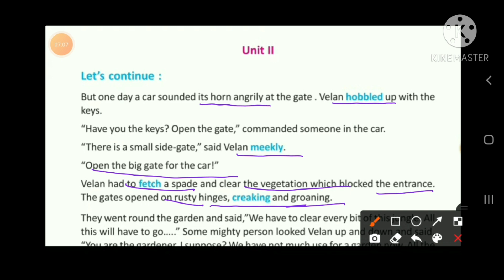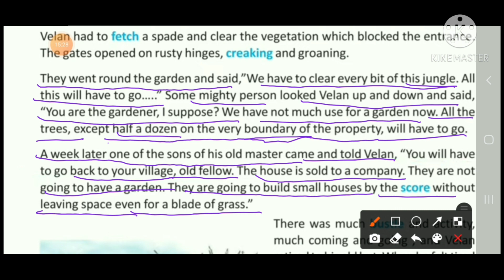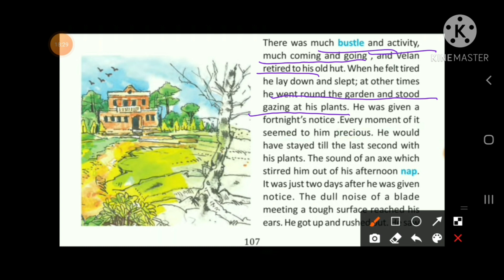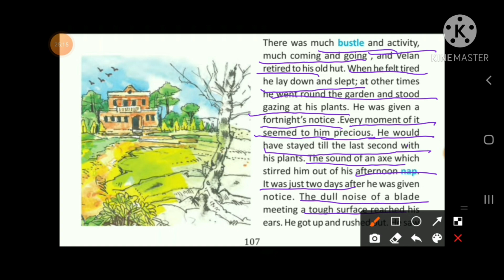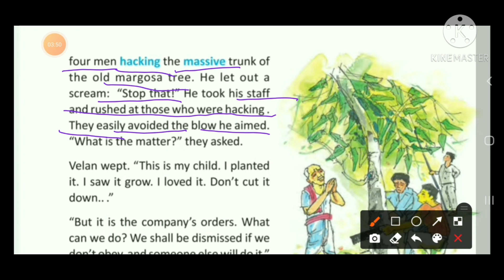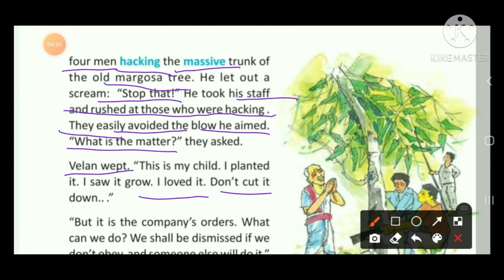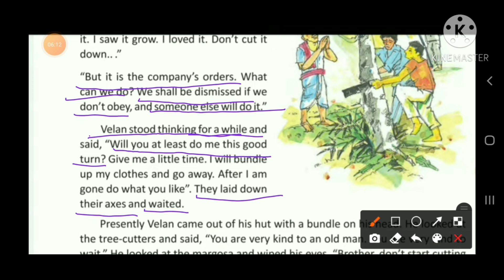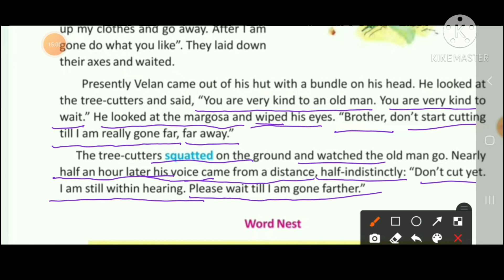THE AXE ।। Part - 2 ।। Lesson - 11 ।। Class 7 ।। Jui ma'am's classroom ।।